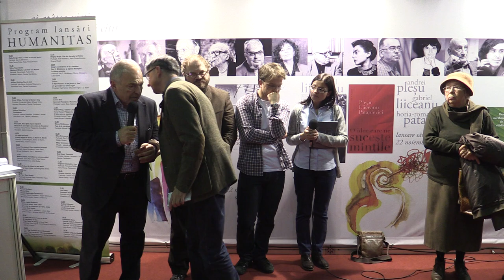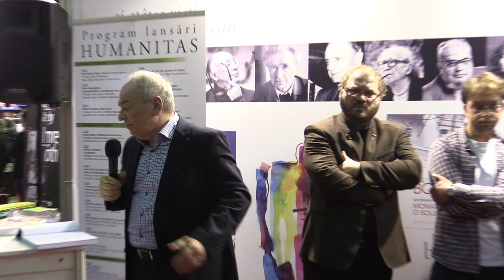e5 Gabriel Liiceanu Lansare Supravietuitorii Marturii din temnitele comuniste ale Romaniei Humani